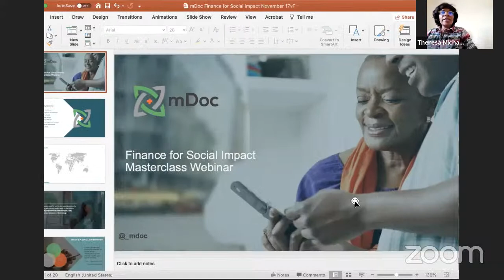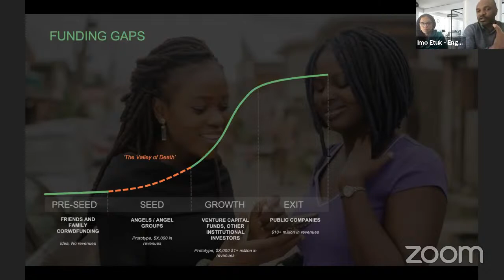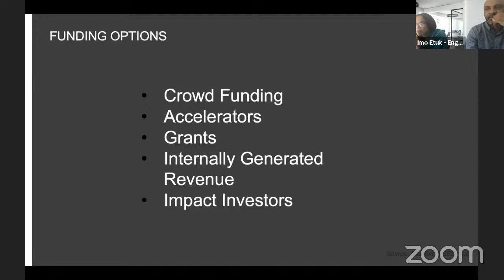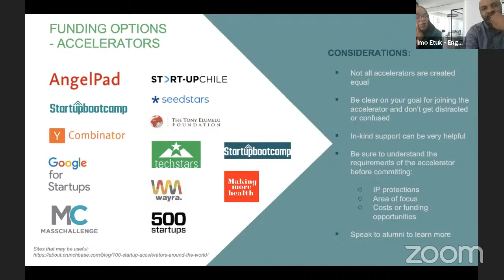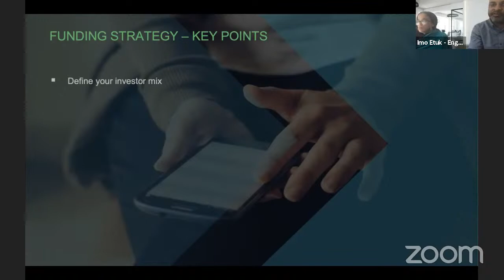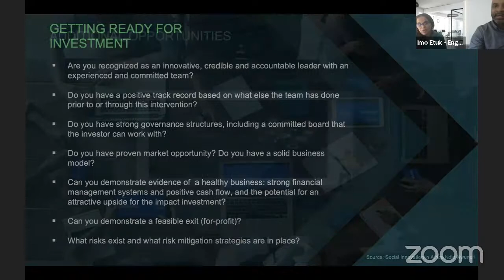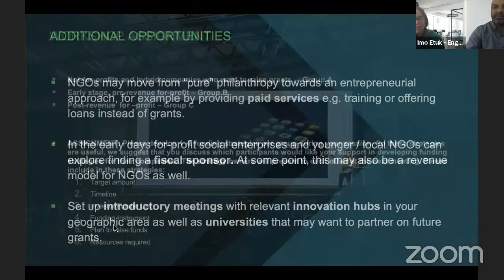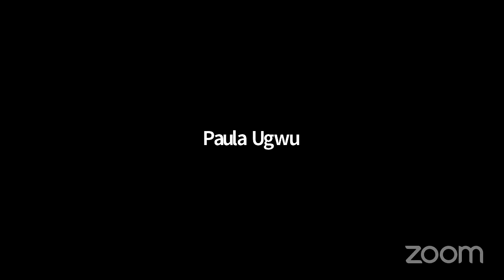Social Finance for Systems Change